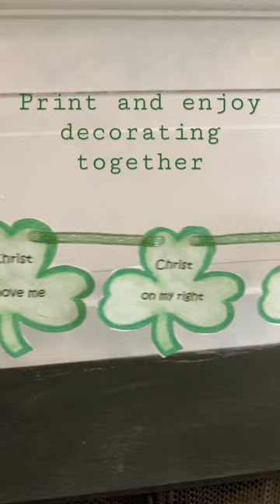Saint Patrick’s Prayer Garland Craft for Kids